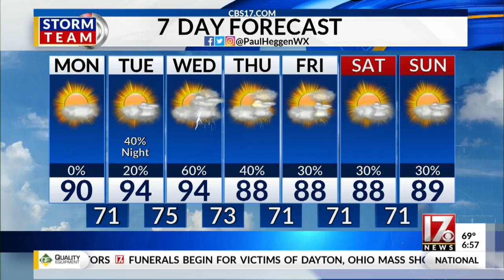12August2019 Weathercast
August 12, 2019 weathercast from CBS 17 News This Morning